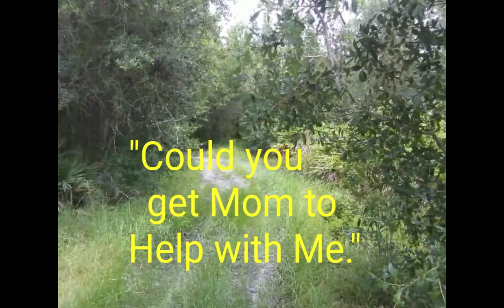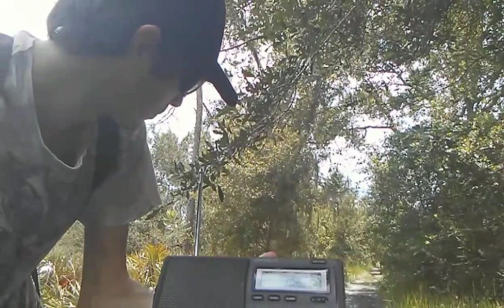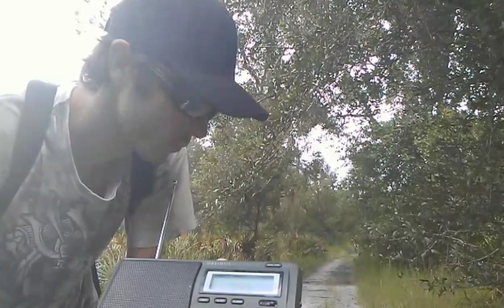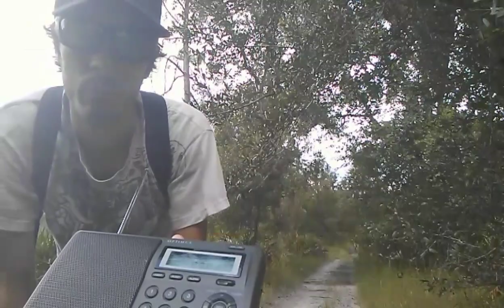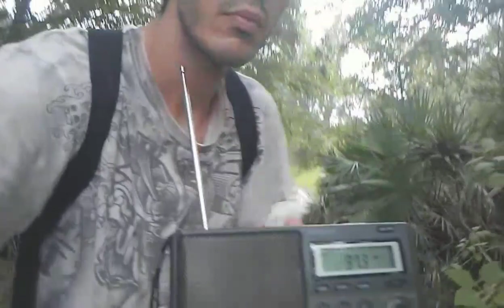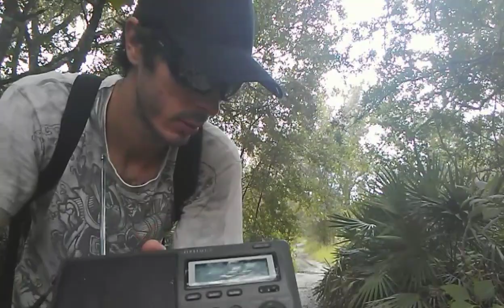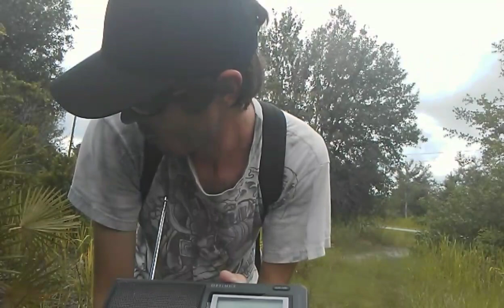F.S. Paranormal EPISODE #008 "Poinciana Trail"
Went to go visit my mom's home & decided to visit this trail that I alway's haf bad vibe's about. Hope you all enjoy.

SIDE NOTE-The conversation's I first heard couldve been from the houses nearby..  I understand that..  But it sounded only A few feet away at the time I was hearing it... Just odd is all.